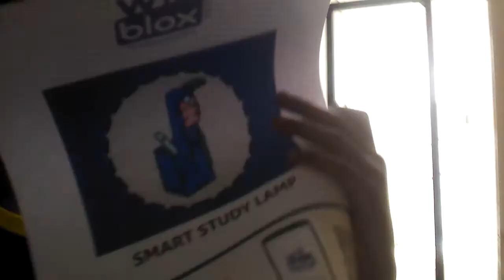making a smart study lamp.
hi guy Today I am making a smart study lamp in this video i am not going to teach you how to nake that because someone already made a video of that so today I am just going to show you how I make it.